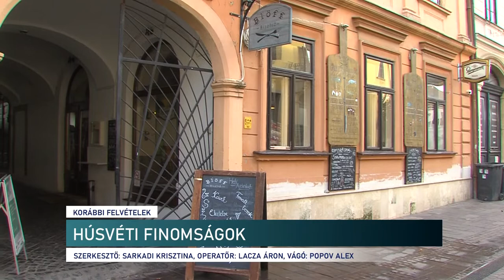HÚSVÉTI FINOMSÁGOK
Fonott kalács, különböző torták és tojáskrémes sonkás szendvics. Többek között ezekkel a finomságokkal várja a vásárlókat az egyik pécsi vendéglátóhely. Különleges süteményeket is kóstolhatnak az érdeklődők a hosszú hétvége alatt. Bár külön húsvéti menüvel nem készülnek, számos más étterem is nyitva tart az ünnepek idején a pécsi belvárosban.